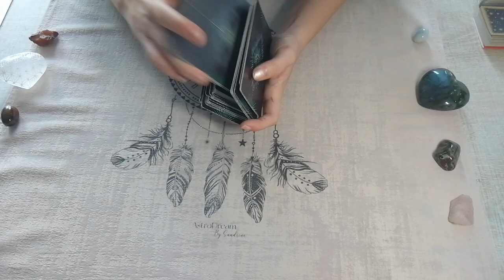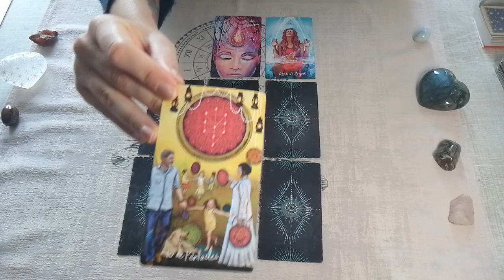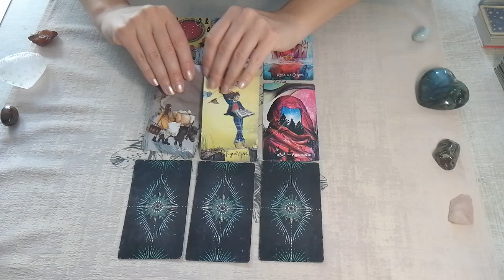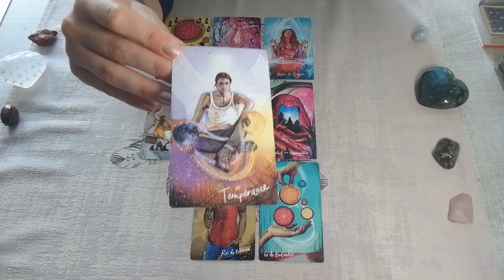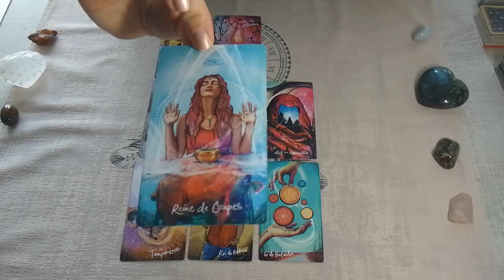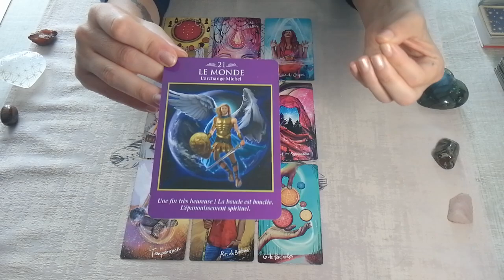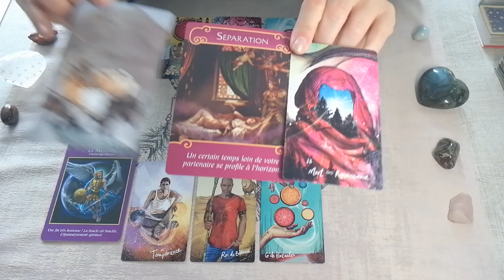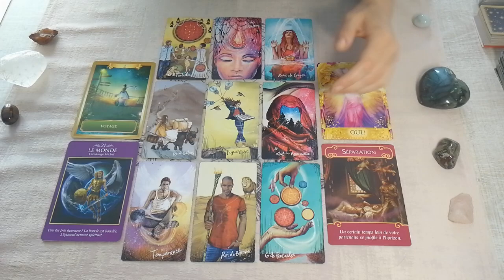♎BALANCE - L'aube d'un nouveau cycle d'amour - Septembre 2023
Guidance sentimentale de septembre pour les balances.